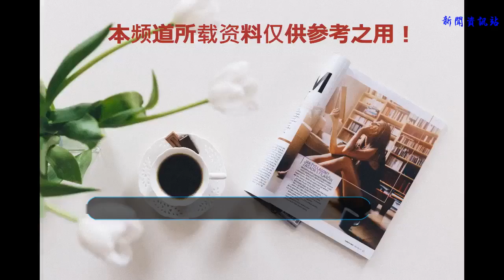寇乃馨：一個把婚姻過成童話的女人，她是如何做到的？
寇乃馨，音樂才子黃國倫的老婆。
    一首紅遍大江南北的歌曲《傳奇》讓很多人記住了音樂大師，黃國倫，也讓人記住了她的賢妻：寇乃馨。
    而寇乃馨，曾經交了若干個男朋友的她，最終選擇嫁給了黃國倫。
    婚后生活的他們，如今成了熒屏上的模范夫妻，把婚姻生活過成了童話，讓很多人只能跪舔屏幕吃“狗糧”。
    寇乃馨近一兩年在電視上曝光越來越多，其中在情感類節目《愛情保衛戰》當客座嘉賓的精彩表現，讓很多人記憶深刻。
    她的伶牙俐齒，她對婚姻獨特的見解，讓人不得不佩服。
    所以很多人稱她為：一個最會說話的女人。
    最近她在今日頭條開了一個網絡脫口秀的欄目《寇人馨語》，多次提到了她的婚姻生活。
    就在前陣子，她幫黃國倫在北京鳥巢虧本籌辦了一場演唱會。
    他們謝絕了所有的商業贊助，自掏腰包開辦演唱會，這在娛樂圈實屬罕見。
    參加了那場演唱會的朋友，記憶應該會比較深刻。
    寇乃馨在演唱會的舞臺上，爆出了她的2018金句:女人呢，我不買包不買鉆戒不買時尚名品，但是我只買我老公的夢想。
    一個可歌可泣的浪漫故事，很多人哭了。
    這波恩愛秀的猝不及防。
    作為黃國倫的經紀人，他把夫妻情感看做是一場投資，投資不僅僅是黃國倫的夢想，投資的更是自己的夢想。
    她說：
    其實女人真的不是不能為了愛付出，太能為愛付出也太愿意為愛付出了.
    但是絕對不能夠不計代價不計后果的付出。
    付出就一定要求連本帶利的收回來，這不是功利，這是一種公平跟平衡的法則：我愛你你也愛我，才是最美好的愛情狀態。
    所以當我們付出的時候絕不能只賠不賺。
    我要連本帶利的連這個男人的心，連他的忠誠，連他未來的光明前途都一起贏回來，這才是真正有價值的付出。
    看到了嗎，人家是有智慧的，不僅僅是感性的還是很理性的。
    5月22日，寇乃馨發微博慶祝生日，在微博中她寫道：
    多年前我曾祈禱，我，要成為你人生中最美好的禮物！但事實上卻是～你，才是我今生最神奇的驚喜大禮！我的生日，我的男人，我的感恩，我的滿足。
    童話般的婚姻，童話般的故事。
    記一個會說話的女人——寇乃馨。